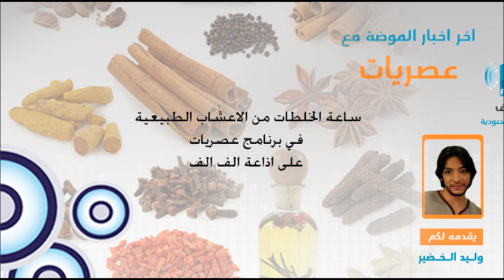برنامج عصريات الخلطات الطبيعية وعلاج الامراض بالاعشاب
تويتر :  @alifaliffm
وللتواصل مع وليد الخضير على تويتر @waleed Alkhudeer

برنامج عصريات يأتيكم يومياً من السبت وحتى الاربعاء
من الثانية ظهراً وحتى الخامسة عصراً
على اذاعة الف الف اف ام

الثلاثاء 15 يناير